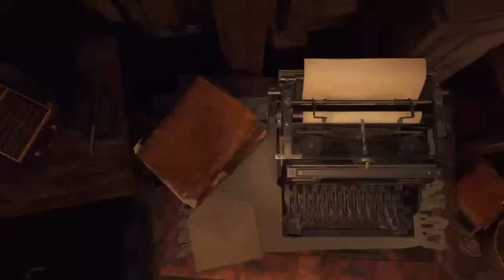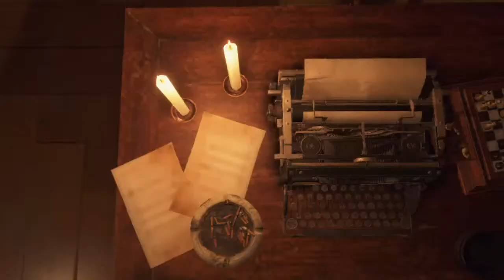Resident evil 4 solo pistole e coltelli ( modalità professionista )